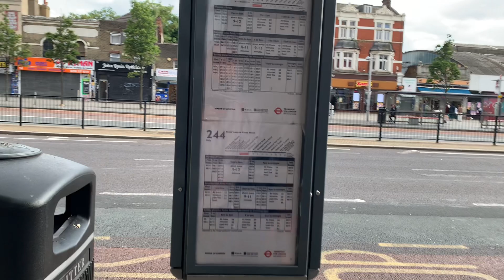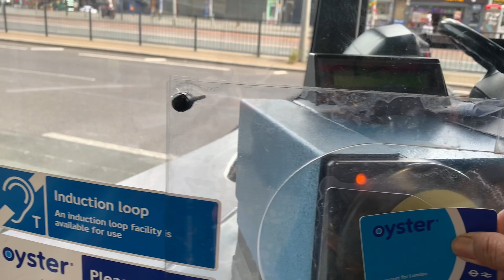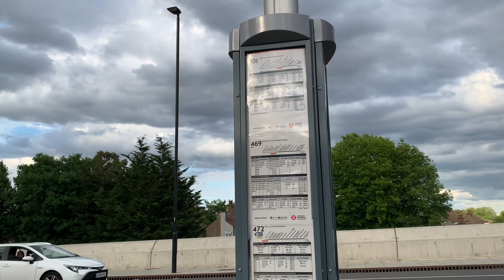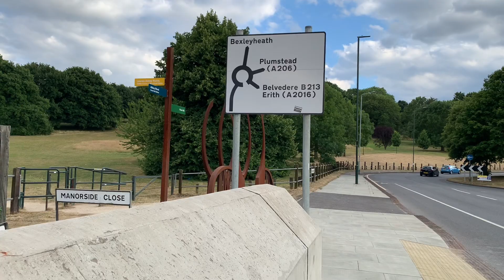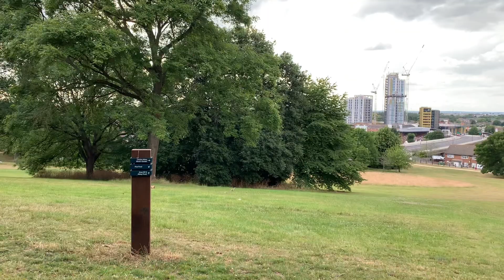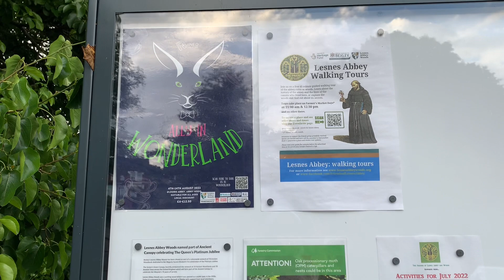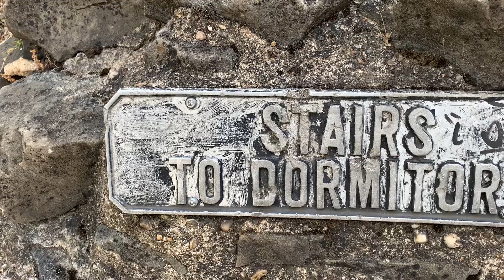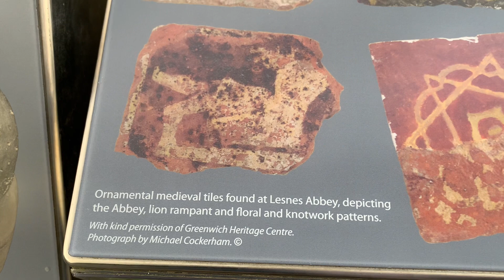Pergi naik bus pulang jalan kaki Woolwich ke Abbey Woods hanya ingin melihat sejuknya kota#part1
Assalam mualaikum warahmatullahi wabarakatuh. Dividio kali ini saya menyajikan perjalanan saya yaitu pergi naik bus pulang jalan kaki dari Woolwich ke Abbey Woods ( ke Lesnes Ruins#part1). Jalan2 kekota Abbey Woods yaitu ke Lesnes Ruins yang  merupakan tempat / situs bersejarah. Situs Ruins merupakan sebuah biara yang runtuh dijaman dulu yang sekarang masih tersisa bekas jejak jejaknya .
Lesnes Abbey Woods terletak di London Tenggara. Lesnes Abbey Woods merupakan situs unik  yang menawarkan 88 hektar hutan kuno, taman dan dan reruntuhan biara. Merupakan salah satu daya tarik pengunjung untuk datang kesini karena indah dan sejuknya hutan nasionalnya dan tamannya serta situs reruntuhan biara yang merupakan tempat bersejarah jaman dulu.

Silahkan nonton juga vidio-vidio saya yang lain dibawah ini.